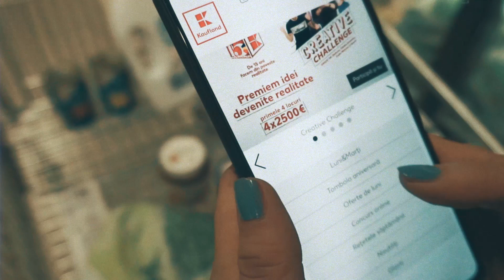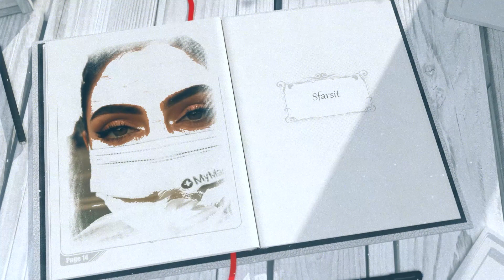Kaufland Concurs CreativeChallenge | Cand povestile devin realitate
E adevărat, poveștile devin realitate, iar cele mai frumoase povești se nasc chiar din realitatea copiilor. 15 ani de Kaufland înseamnă 15 ani de evoluție, inovație, maturizare și experiențe. Înseamnă familie, unitate, siguranță și ne bucurăm că aceste valori sunt transmise atât de frumos următoarelor generații.

Filmulețul a fost realizat pentru concursul Kaufland CreativeChallenge. Daca ti-a placut, lasa un like, da-i un share si ne auzim prin comentarii! ✌✌✌